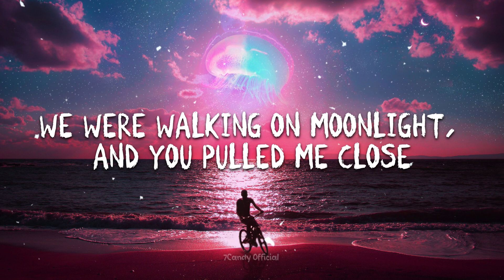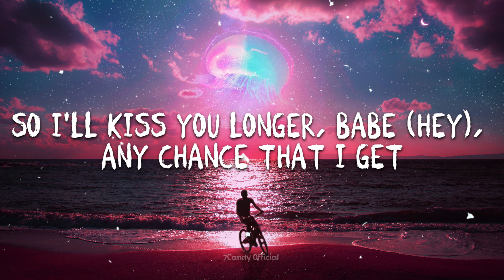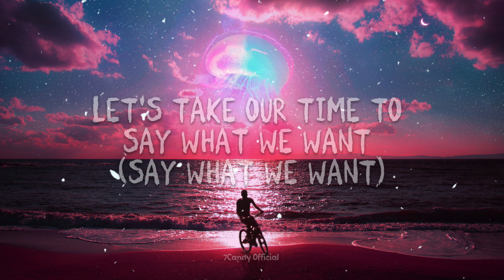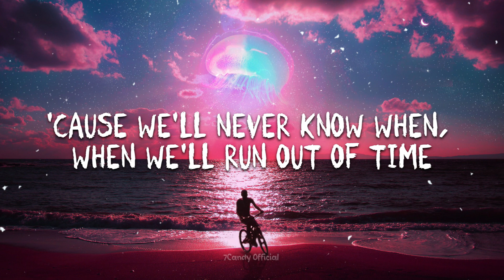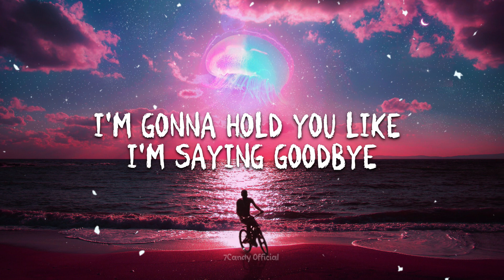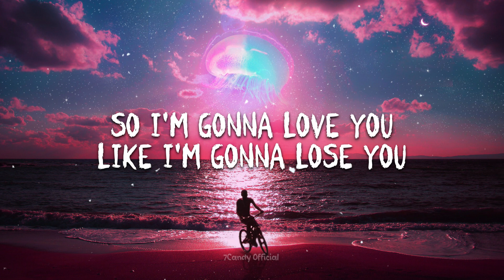Meghan Trainor - Like I'm Gonna Lose You (Lyrics) || 7Candy Official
[INSTRUMENTAL BRIDGE]